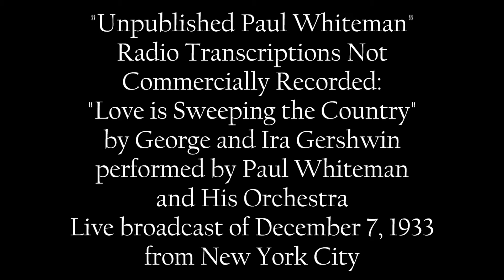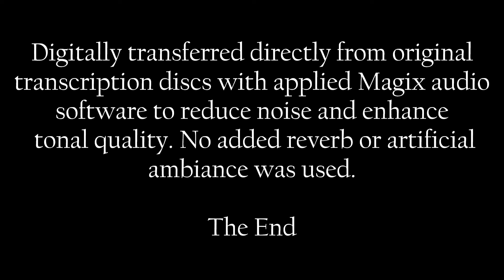Paul Whiteman: 1933 "Love is Sweeping the Country" in HD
"Unpublished Paul Whiteman"
Radio Transcriptions Not Commercially Recorded:
"Love is Sweeping the Country" by George and Ira Gershwin
performed by Paul Whiteman and His Orchestra
Live broadcast of the Kraft Music Hall on December 7, 1933

Digitally transferred directly from original transcription discs with applied Magix audio software to reduce noise and enhance tonal quality. No added reverb or artificial ambiance was used.